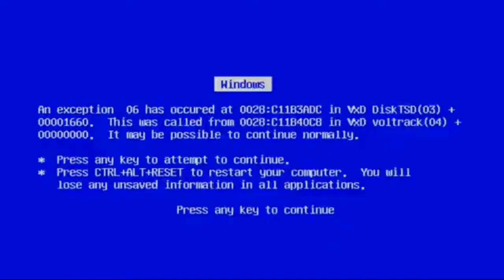12 Minutos de Random Moments de Sempai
PSN ID: eddy_allstar